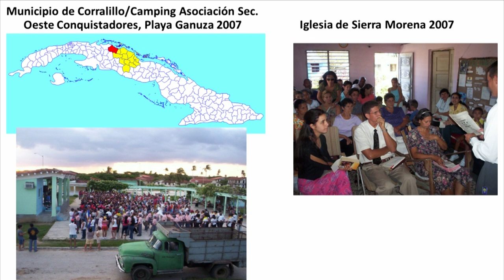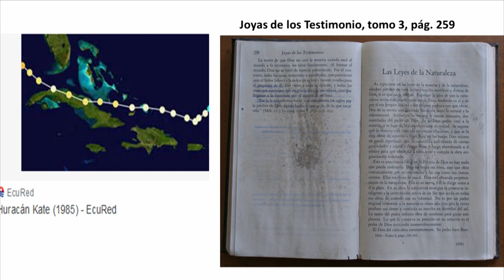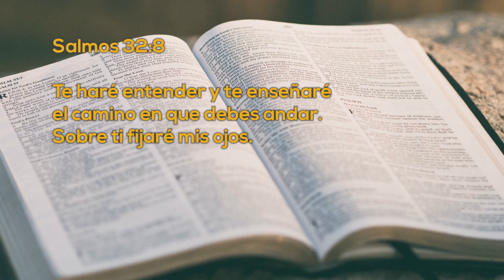Un Momento de PAZ 22 Febrero 2023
Hoy tenemos al Dr. Miguel Crespo, cubano, quien nos presenta su historia de oración, como lo ayudó en sus estudios, en su vida al pasar por un huracán, y otros milagros más, no te lo pierdas.